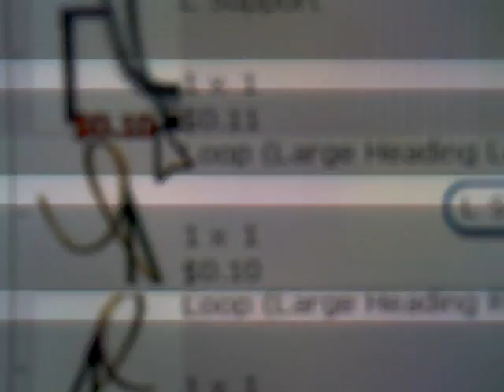Advanced Steelworx tutorial part 1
A steelworx tutorial with more advanced supports